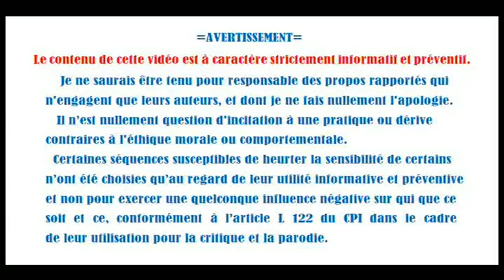Terre plate#fissure du cerveau et pl'Attardement Complice et témoin à charge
Compilation d'extraits vidéos dont le but est la critique,la parodie et surtout l'information.

  Dans son "émission" du 24 septembre,le malheureux Nenki annonce la fermeture de sa chaîne.Il semblerait que des plaintes aient été déposées auprès de YT...
  La Marie donne l'impression de s'en réjouir et ne rate pas l'occasion pour (re)faire des reproches à l'emplumé et lui fait porter le chapeau tout seul oubliant qu'elle est devenue sa complice en adhérant à sa campagne de propagande.
  L' on se souvient qu'elle  a contribué à maintenir la chaîne en vie,à propager de fausses informations à maintes reprises...
Quand au Valdèque...

Mais le plus intéressant dans tout ça reste le récit de son "débunkage" du "fake" concernant Buzz Aldrin...